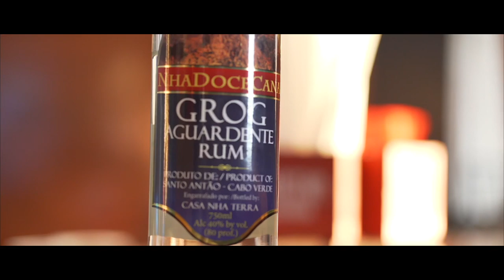Eddy Fortes Grog T’ Na Gente